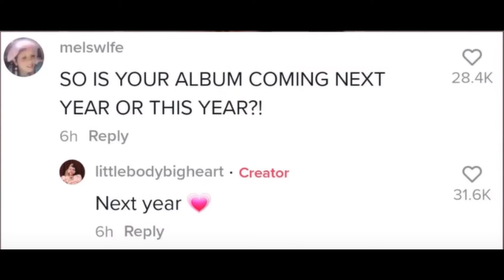MM3 IN 2022 ✔️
MM3 CONFIRMED IN 2022 AND MELANIE MAKING A TIKTOK RETURN!
ARE YOU EXCITED CUZ I AM MORE THAN EXCITED!!!
Love to Melanie❤